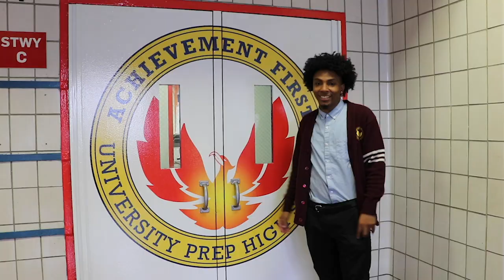Achievement First 20th Anniversary Music Video